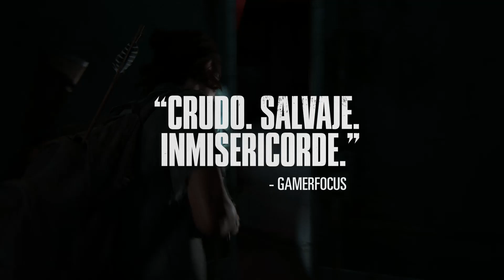The Last of Us Part II – Trailer Oficial de Accolades para Latinoamérica | PS4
Vean lo que dicen los críticos sobre The Last of Us Part II. Disponible ahora.

A medida que Ellie persigue venganza después de un evento traumático, debe enfrentar las devastadoras repercusiones físicas y emocionales de sus acciones.